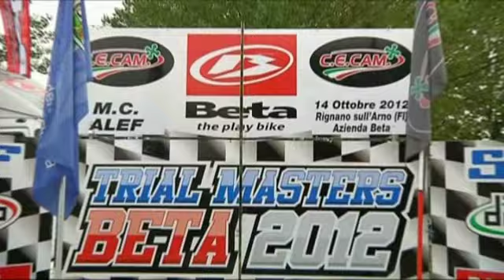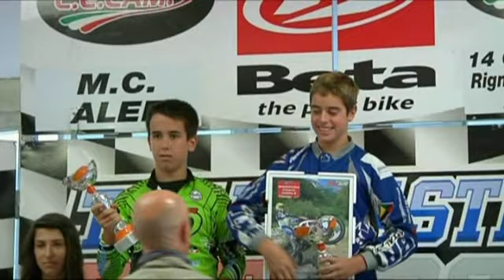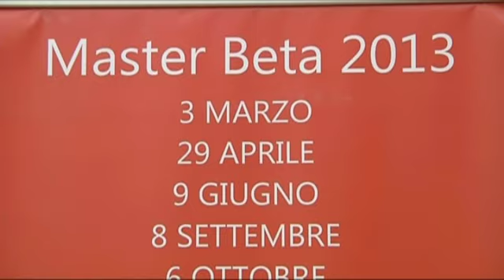5^ Masters Beta Rignano Gare Juniores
quinta prova Masters Beta di Trial svolta a Rignano sull'Arno il 14 ottobre 2012
gare risertvate ai piloti juniores